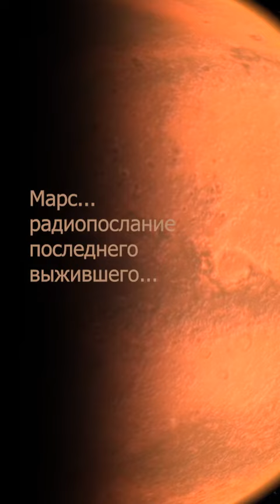Последние слова с Марса... "Букет ромашек" Автор: Кривцун Константин, Читает Андрей Баракуда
Небольшой эксперимент. Пробую создать обстановку Марса и соответственно последнего радиопослания с этой планеты. Стихотворение называется "Букет ромашек" из сборника автора "Стихи про космос. Часть 1". Посмотрите, послушайте... Напишите, как на ваш взгляд получилось?

Автор стихов: Кривцун Константин
Читает: Андрей Баракуда

Букет ромашек

В сиреневом небе кривыми серпами
Над кромкой бархана висят две луны.
Песок - на скафандре, песок - под ногами,
И будто надгробья, стоят валуны.

Унылый пейзаж марсианской пустыни
Не в силах раскрасить холодный восход.
В разряженном воздухе чёткие тени
Легли на далекий теперь вездеход.

Расход кислорода давно уже в красном
Мигающем секторе длинной шкалы.
Дышать все труднее. Напрасно, напрасно
Тащусь я вперёд через эти холмы.

Лишь полкилометра осталось до базы,
Но воздуха хватит на пару минут -
Разбито стекло гермошлема, и разум
Стекает по каплям в бредовую муть.

Мне видится лес и поля Иван-чая,
Трава на лугах в мелких брызгах росы,
Над речкою радуга. Анька босая
Глядит на меня взглядом полным красы.

Я чувствую запах древесного дыма,
Густой аромат разнотравья полей.
Из рощи я слышу скворца переливы
И в озере плеск озорных карасей.

Пускай я сейчас далеко, но я рядом -
До милого дома остался лишь шаг.
Я в красном песке проиграл битву с адом,
Но медленно сжал семь ромашек в кулак...